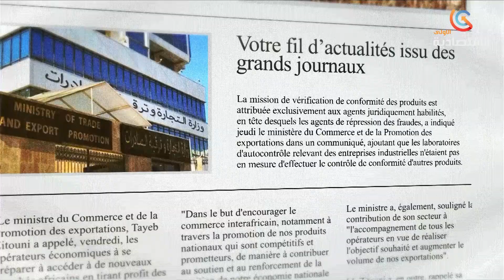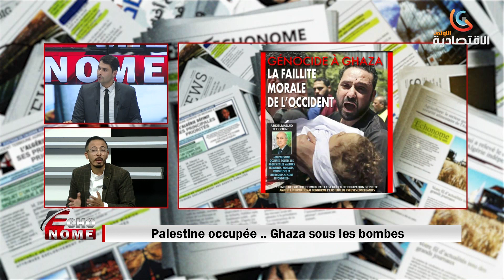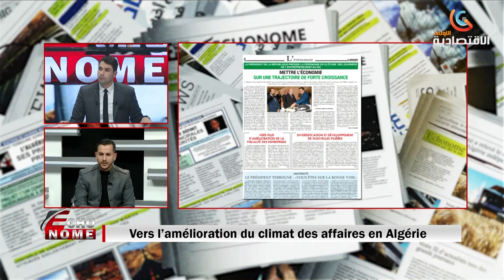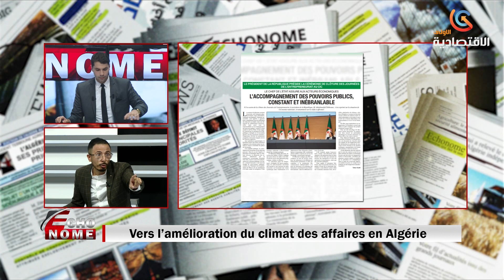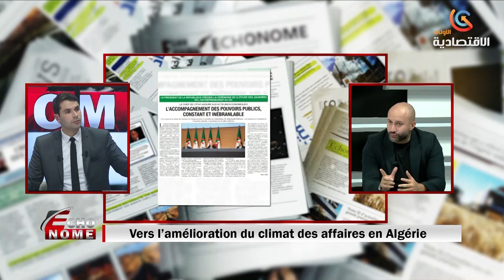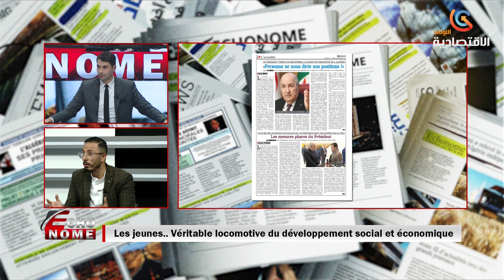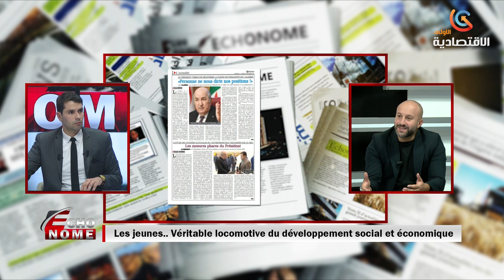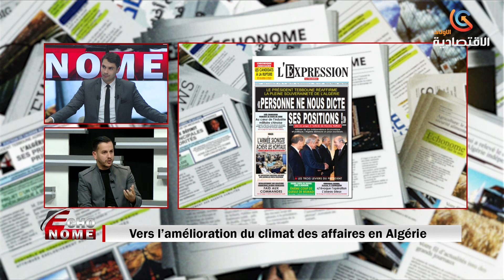Echonome : Vers l’amélioration du climat des affaires en Algérie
Dans cette émission Abdelmalek Belhaouchet reçoit Nazim Sini, analyste économique et conférencier, Sami Kaidi, journaliste, Anis Ben Tayeb, responsable de l’entreprise Multi Projects Investissements, pour parler de l’amélioration du climat des affaires en Algérie, mais aussi du rôle des jeunes dans la diversification de l’économie algérienne
قناة الاقتصادية الأولى
التردد: 10922
الترميز : 27500
معامل الترميز : 7 / 8
الإتجاه : أفقي
قمر نايلسات
موقع ويب: